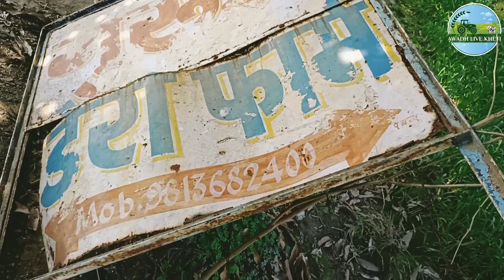डेरी फार्म कैसे सुरू करें | Cow Farming | Buffalo Farming | Dairy Farming In India |Awadh Live Kheti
साथियों और सभी बुजुर्गों तथा भाई बहनों को हमारा नमस्कार |

किसान भाईयों मैं राहुल शुक्ला आप सभी के लिए हमेशा मदद करने को तैयार हूं। आपको कभी भी किसी भी समय किसी भी तरह की मदद चहिए तो हमें ईमेल करें |

Leave A comment describing how you are linking our videos. You can also post any question/query related to the video.

मोटिवेशनल वर्ड :-

मेरा Awadh Live Kheti यूट्यूब चैनल बनाने का उद्देश्य यह है कि ज्यादा से ज्यादा लोगो को खेती के बारे में जागरूक करना और खेती से जुड़ी जानकारी देना और युवा लोगों को ज्यादा से ज्यादा खेती से जोड़ना जो लोग दिल्ली या मुम्बई या अन्य जगहों पर  जाकर दूसरे के यहां नौकरी करते हैं अपना 12 से 10 घण्टे का टाइम देते है और मालिक लोग की तरह तरह की बातों को सुनते है और मिलता क्या है 10 से 15 हजार हर माह और उसमें भी अगर अपना खर्च काटे गे तो 6 से 7 हजार मत्र बचेगा तो मैं उन युवाओं से निवेदन करता हु की वो अपने गांव आएं और एक नई सुरुआत करें खेती में और अच्छा प्रॉफिट कमायें और जो किसान भाई परंपरागत खेती कर रहे है वो टेक्निकल खेती के तरफ आगे बढ़ें
अगर कोई युवा खेती से जुड़ना चाहता है तो उसको टेक्निकल फार्मिंग के बारे में सम्पूर्ण जानकारी दी जाएगी और वो बिल्कुल फ्री